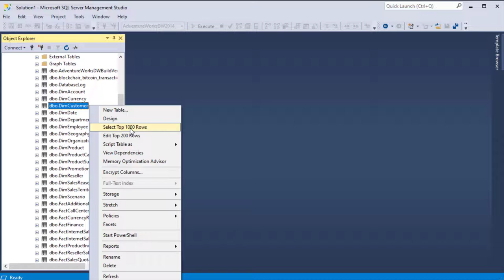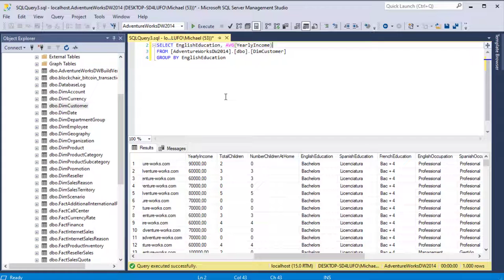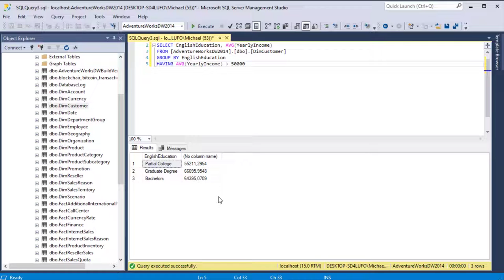SQL HAVING Befehl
HAVING ist eine Bedingung, die auf aggregierte Werte angewendet werden kann. Die WHERE Bedingung kann zum Beispiel auf gruppierte Werte (GROUP BY) nicht angewendet werden, dafür muss man HAVING verwenden. Mit SQL HAVING kann die Ergebnismenge auf Basis der Aggregatfunktionen (AVG, COUNT, MAX, MIN, SUM) eingeschränkt und ausgegeben werden.